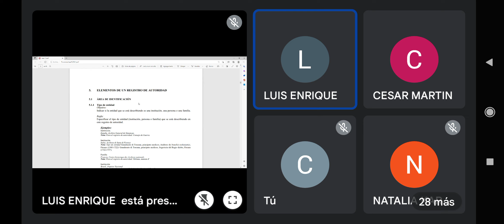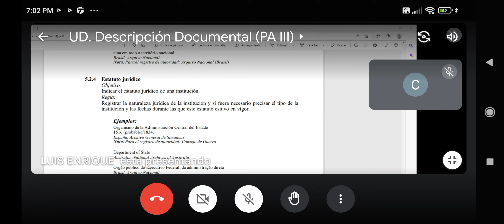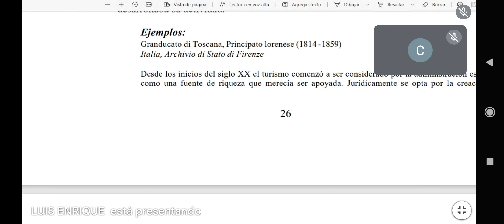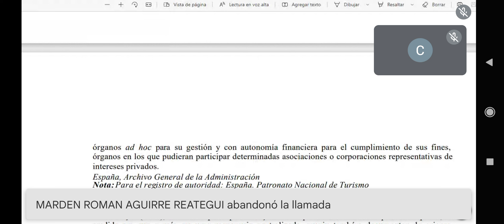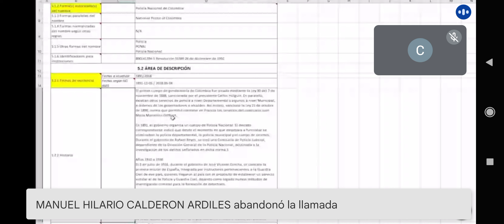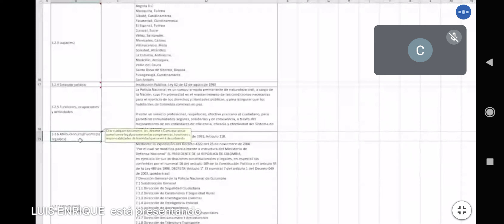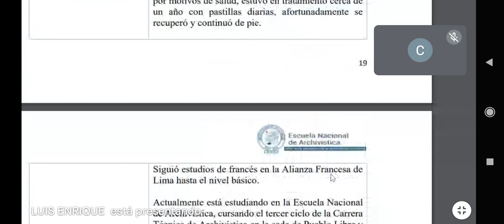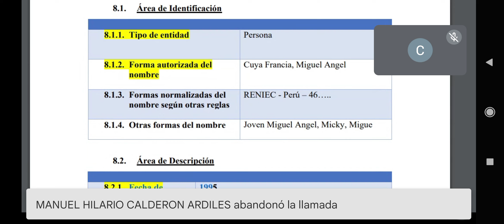Descripción Documental 1era parte, miércoles 9 noviembre